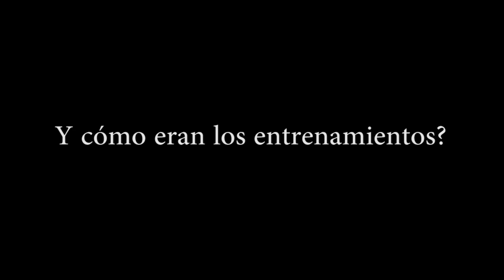Eugenio Gimenez, Campeón con Cerro Porteño 1977. Parte 1